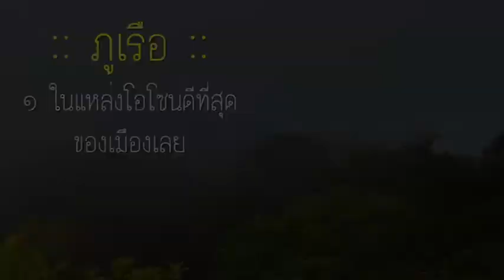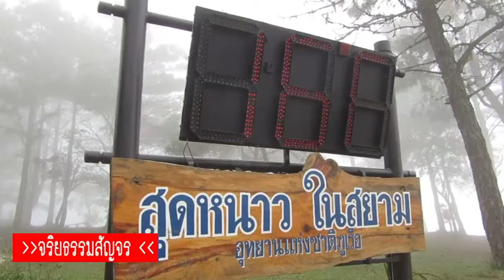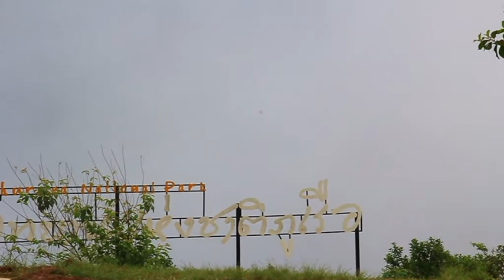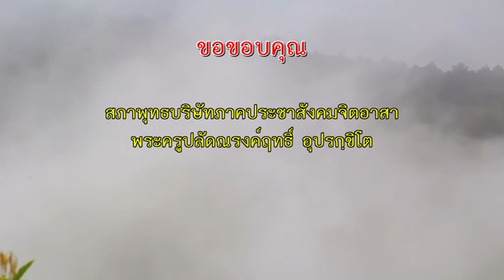จริยธรรมสัญจร ๑๘ ธันวาคม ๒๕๕๘ @ภูเรือ.mpg